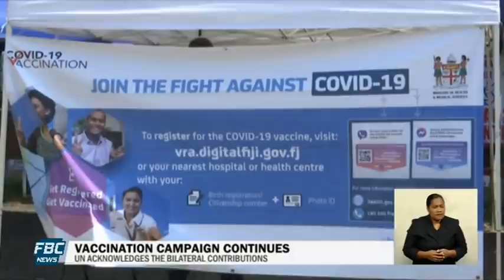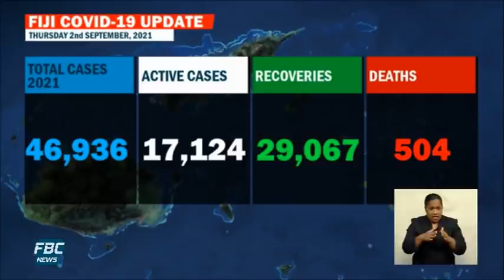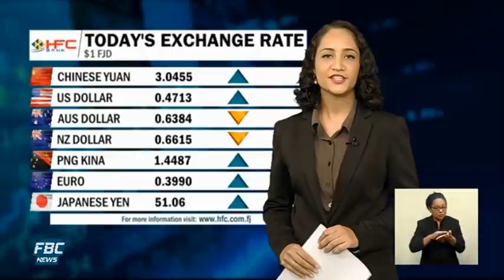7pm News 02 September 2021